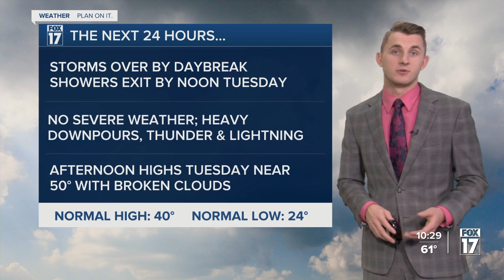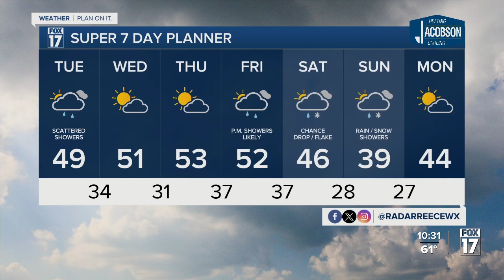Monday Evening Forecast Mar. 4, 2024